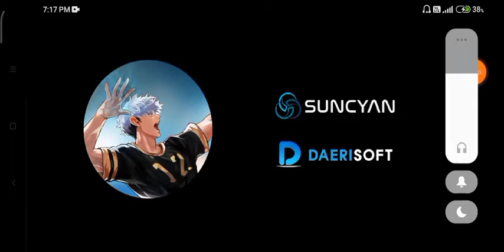The Spike Volleyball Battle ll Immersive gameplay ll